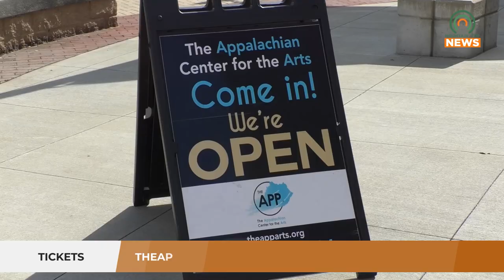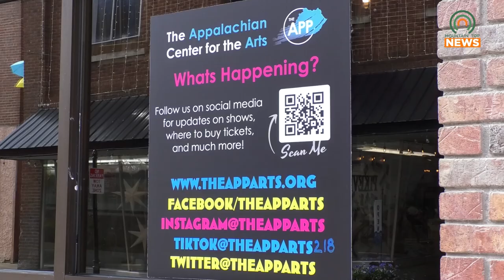Local Artists will Share Their Songs & Stories on July 26, 2024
The Appalachian Center for the Arts will be showcasing local musicians with their Songs & Stories on July 26, 2024.